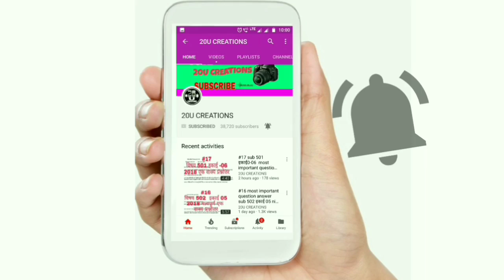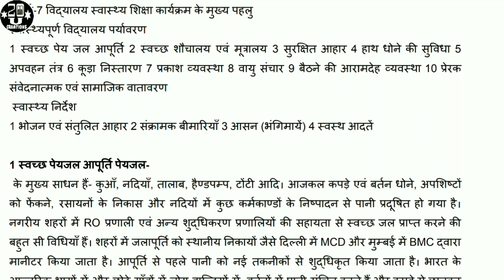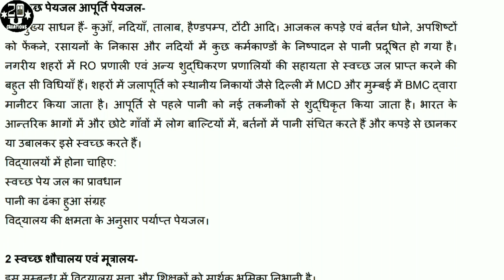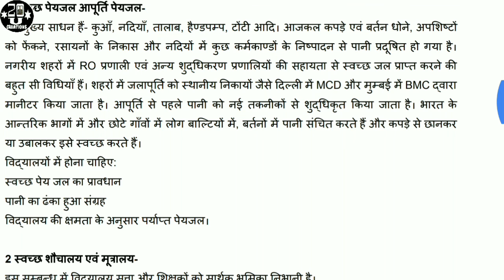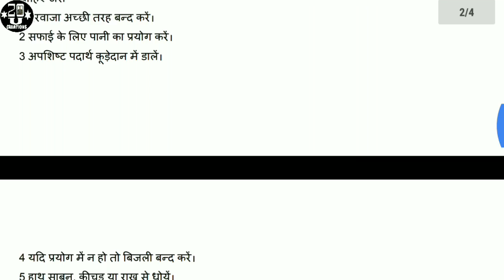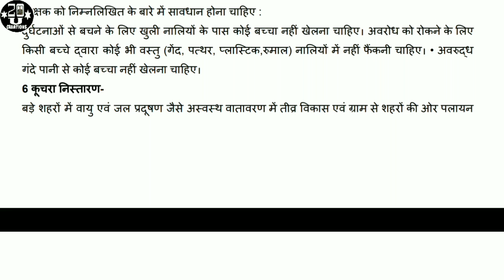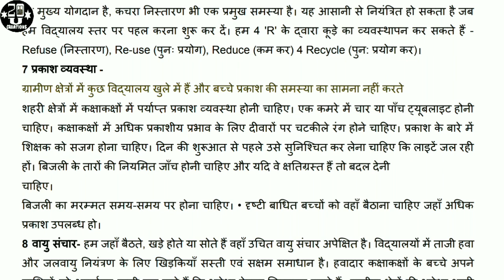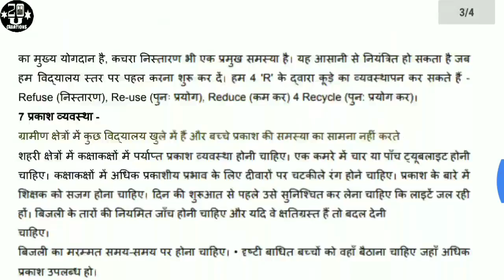508 शॉर्टकट प्रश्न उत्तर 10 मिनट तैयारी पीडीएफ के साथ इकाई0 07 अंग्रेजी हिंदी दोनों भाषाओं में